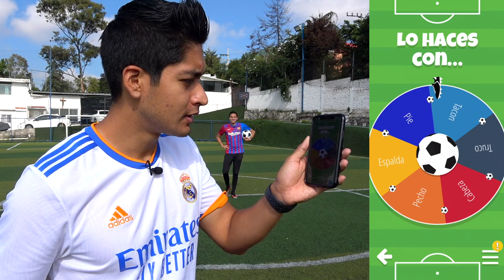CONTROL IMPOSIBLE +10 METROS ⚠️ KAPI VS VECINO 🔥 RETOS DE FUTBOL ⚽️